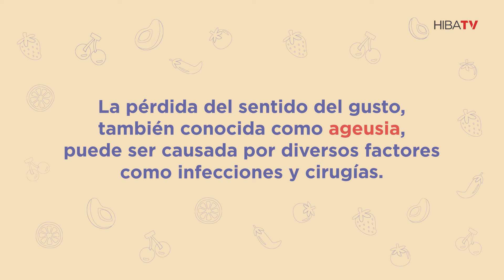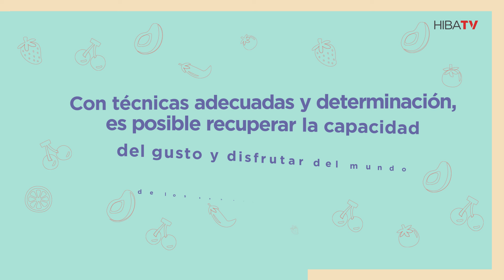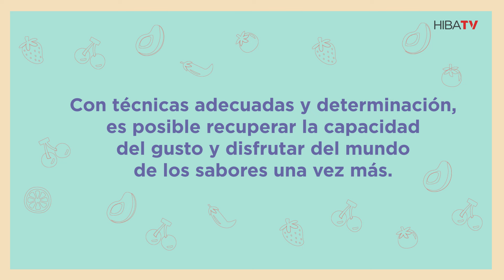Rehabilitación del gusto - Hospital Italiano de Buenos Aires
Rehabilitación del gusto